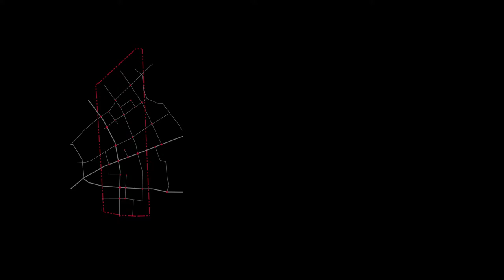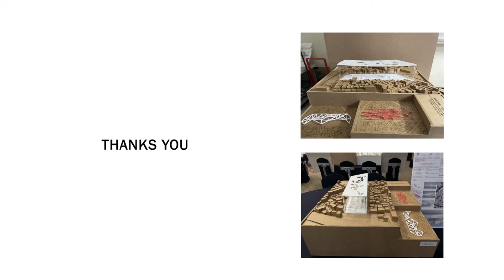2021 HKNU Architecture Graduation BAEDARI NETWORK